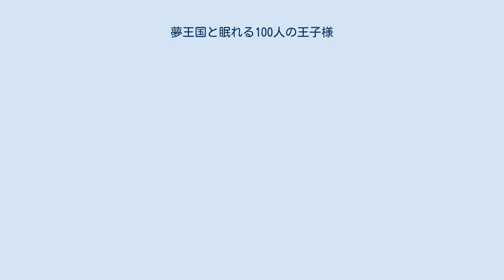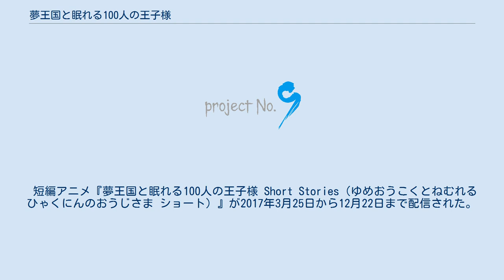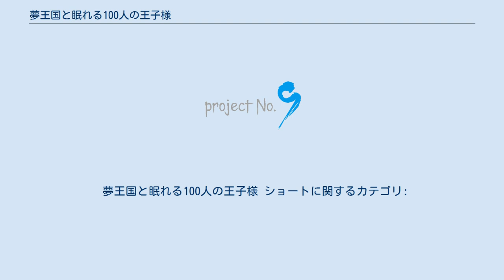夢王国と眠れる100人の王子様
『夢王国と眠れる100人の王子様』（ゆめおうこくとねむれるひゃくにんのおうじさま、100 sleeping princes & the kingdom of dreams）は、ジークレストが開発・運営するソーシャルゲームである。
通称『夢100』。
音楽は高田雅史が担当。
 何となく毎日を過ごしていた主人公はある日の仕事帰り、乗り過ごした終電車で少年と出会い、異世界に誘われる。
そこは夢の力で人々が生きる夢世界。
主人公は、夢王国・トロイメアの姫として遇されることとなる。
世界は人々の夢を食らい眠らせるユメクイに脅かされ、各国の王子も眠りに落ちてしまっていた。
そんな彼らを目覚めさせながら、彼らと共に世界に夢を取り戻す旅をする。
 「王子様との恋」を多角的に描く、女性向けパズルRPG。
 ストーリーとクエスト（パズルゲーム）がセットになっており、クエストのクリアーによってストーリーが進行する。
 プレイヤー（ゲーム内では「トロイメアの姫」という位置づけ）は各国の王子を眠りから目覚めさせ、自軍より5人・フレンドより1人の計6人編成のパーティーを組み、敵との戦闘で勝利を目指す。
 同じ色のピース（宝石）を3つ以上指でなぞって繋げることで、ピースを消去する。
特殊ピースは繋げる必要がなく、単独でタップするだけで回復や周囲のピースを巻き込んで消滅など効果を発動する。
ピースはパッション（赤）、クール（青）、ジェントル（緑）、キュート（黄）、セクシー（紫）に分かれており、それぞれの色が王子の属性と紐づいている。
編成したパーティー内に消したピースと同色の王子がいれば敵に攻撃し、規定の数を消すことで強力なスキルを発動させることができる。
また、ピースを消すことでチェイン数がカウントされ、数が増えるほど与えるダメージも増加する。
相性はパッション、クール、ジェントルが三すくみ、キュート、セクシーが互いに弱点の関係にある。
ステージごとに敵が設定されており、すべての敵を倒すことでステージが進み、最後にボスを倒すことでステージクリアとなる。
 また、クエストに参加したりトレーニングを行うことで、王子を育成し、覚醒させることができる。
覚醒は太陽覚醒と月覚醒の二パターンがあり、ステータス上昇の他、グラフィックが変化し、レアリティも一段階上がる。
覚醒には指定された妖精（素材）の収集、ゴールドの消費の他、一定レベルの達成時に解放されるストーリーのクリアが必要となる。
ストーリー中に発生する選択肢により、どちらの覚醒になるかが決定する。
 また、同じ王子同士でトレーニングすることで、愛情突破（上限解放）が可能となる。
最大4回まで可能で、レベルキャップの上限が解放される。
 短編アニメ『夢王国と眠れる100人の王子様 Short Stories（ゆめおうこくとねむれるひゃくにんのおうじさま ショート）』が2017年3月25日から12月22日まで配信された。
オムニバス形式のショートアニメで、YouTube公式チャンネルおよびAbemaTVにて毎月1話ずつ配信される。
 スタッフ（Web） 主題歌（Web） 各話リスト（Web） DVD 2016年8月28日に品川グランドホールで開催されたイベント『Summer Festival 2016』においてテレビアニメ化が発表され、2018年7月より9月までTOKYO MX、サンテレビ、AT-X、BS11にて放送された。
 スタッフ 主題歌 各話リスト 放送局 BD / DVD 舞台「夢王国と眠れる100人の王子様 〜Prince Theater〜」（ぶたい ゆめおうこくとねむれるひゃくにんのおうじさま プリンスシアター） 舞台「夢王国と眠れる100人の王子様 On Stage」（ぶたい ゆめおうこくとねむれるひゃくにんのおうじさま オンステージ） キャスト（舞台） スタッフ（舞台） 小説 漫画 ムック サウンドトラック ドラマCD キャラクターソング 「音100」（おとひゃく）は、2016年11月2日からエイベックス・ピクチャーズよりリリースされているキャラクターソングシリーズ。
キャラクターソングの他、オリジナルBGMや音声ドラマも収録されている。
ジャケットは描き下...